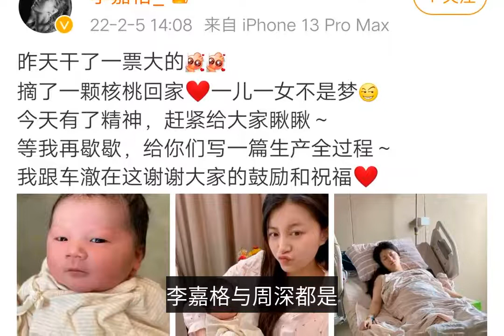《好聲音》學員產下二胎！躺在病床上臉色蒼白，富豪老公全程陪產